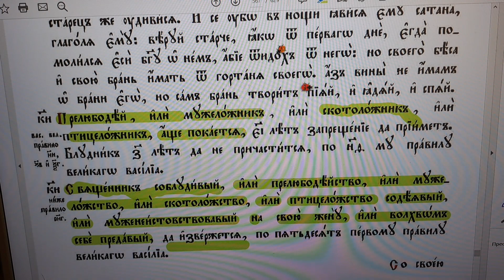1145.Лишение сана священника за блуд.Прелюбодеяние.Зоофилия.Гомосексуализм.Волхование.грядущий царь